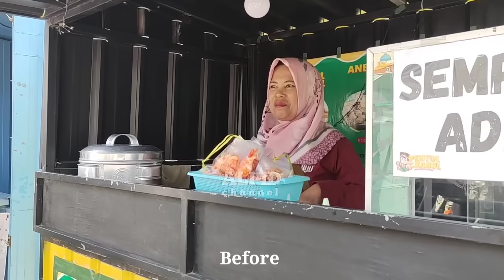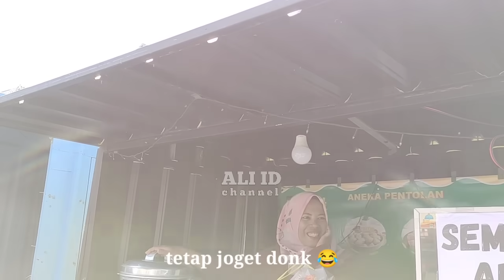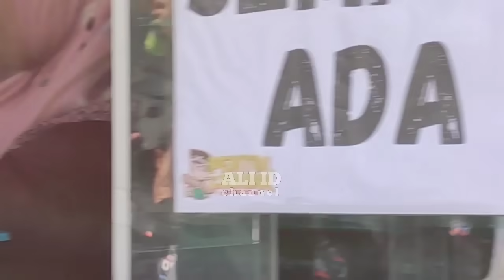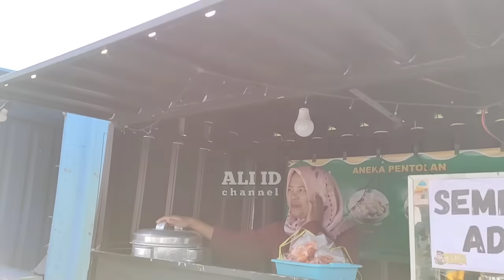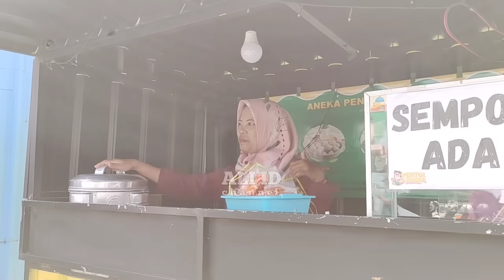Brewog obrak abrik mie ayam & cilok,Gempa buatan yg buat warga malah tertawa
Brewog spesialis obrak abrik ,,karnaval Karangjati Singosari